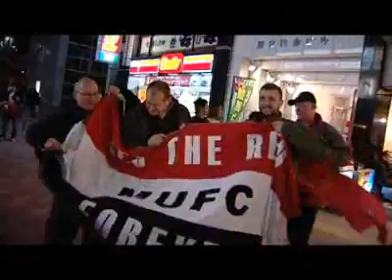United reaction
Reaction from players and fans after the Club World Cup win